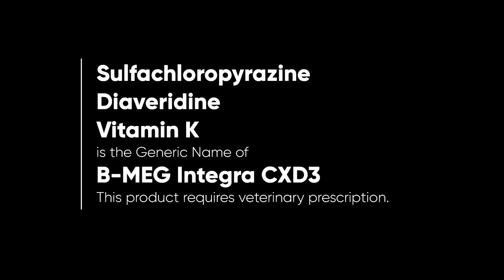B-MEG Integra CXD3 Radio Ad 2023 15s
Ito po ang 2023 Radio Ad ng B-MEG Integra CXD3.

PAALALA: Ang B-MEG Integra CXD3 ay isang Prescription Product for Veterinary Use, at kinakailangan ng Veterinary Prescription upang makabili nito. Ask your veterinarian about it.

DRPS Two 3279: B-MEG Integra CXD3 Radio Ad 2023 15s